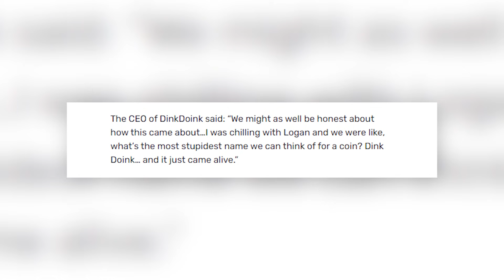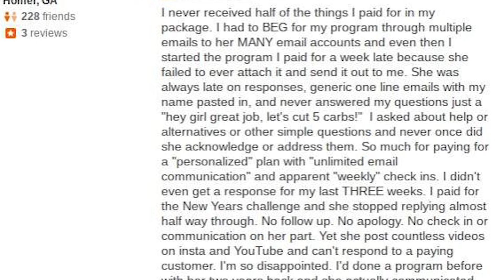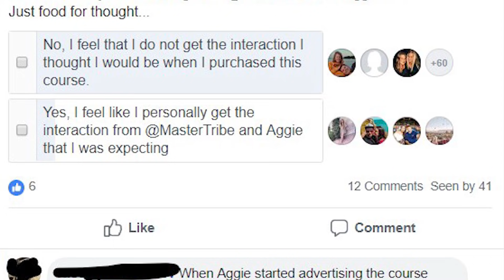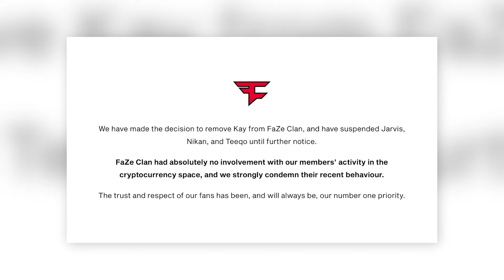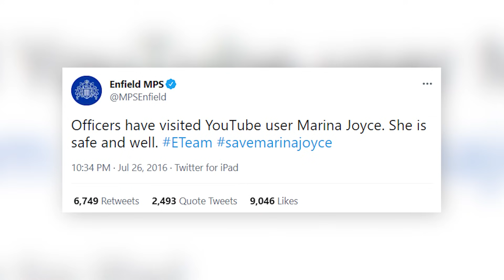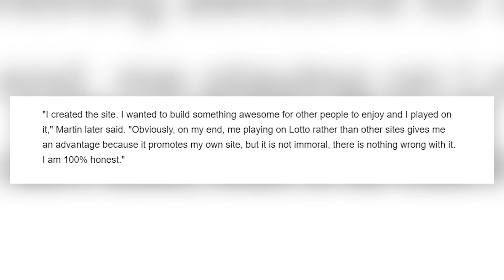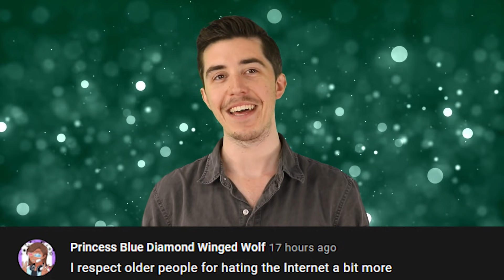Top 10 YouTubers Accused Of Scamming Their Fans - Part 3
Well we have already covered two different parts of this series so far. Filling you in on all of the youtubers and influencers that have been accused of scamming their own fans. Today were back with 10 more youtubers that are either going through a scamming controversy right now or have been accused of this in the past.

PRODUCER & FILMED BY:
Chris Stiuso